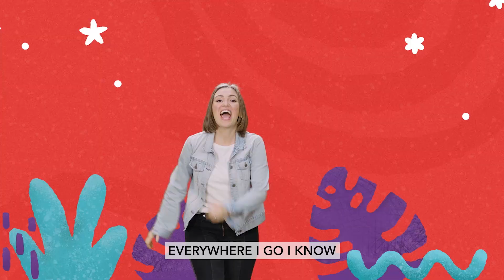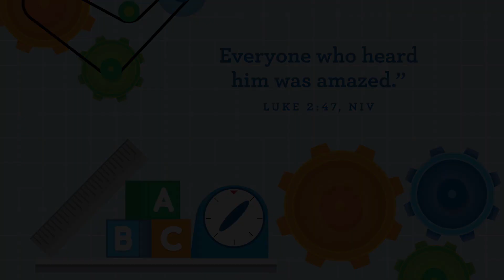Preschool Online Experience Week 5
Jesus heals a man born blind by putting mud on the man’s eyes and telling him to go and wash them.